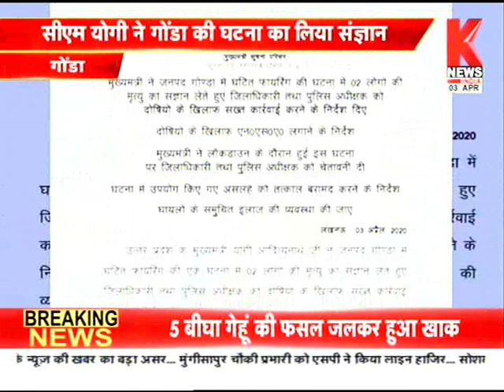CM YOGI ने Gonda की कौन सी घटना पर लिया संज्ञान || Knews